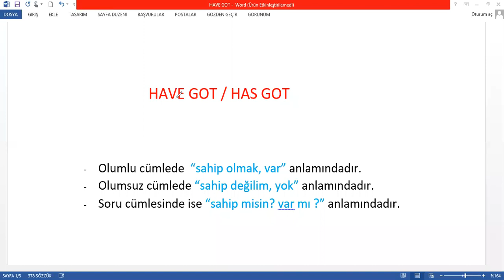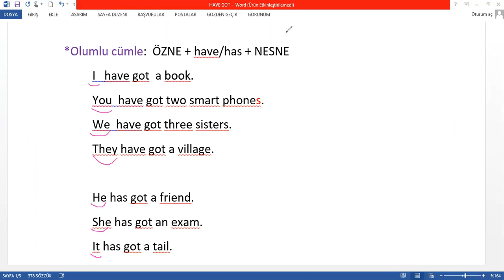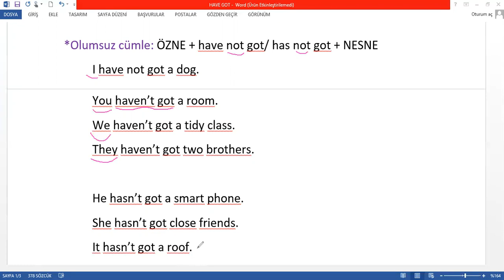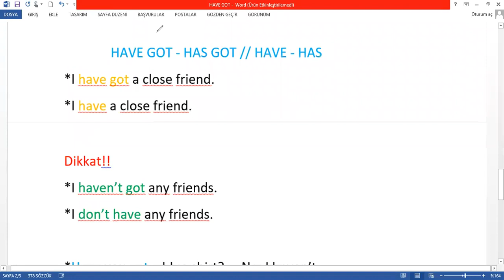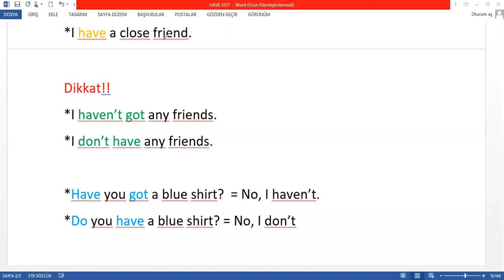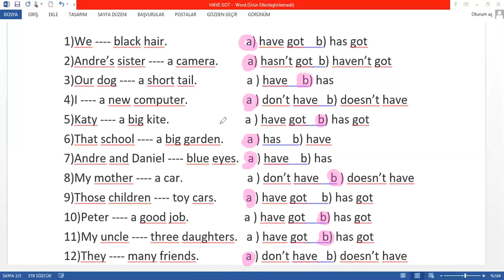SIFIRDAN PRATİK İNGİLİZCE #4 HAVE GOT / HAS GOT - İNGİLİZCEDE SAHİPLİK FİİLİ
Selamlar ! Bu videomda İngilizce de possession - sahiplik in nasıl ifade edileceğini anlattım. Have got/has got - have / has farkına da dikkat çektim.. Have a nice watching..

Merhabalar..Yıllardır genel İngilizce ve sınava hazırlık üzerine Öğrenci Koçluğu yapmaktayım. Aynı zamanda da üniversitede yüksek kariyerime devam etmekteyim. Her hafta faydalı içeriklerle karsınızda olacagım.

Video hoşunuza giderse lütfen beğeniniz..Diğer videolar için takipte kalınız...